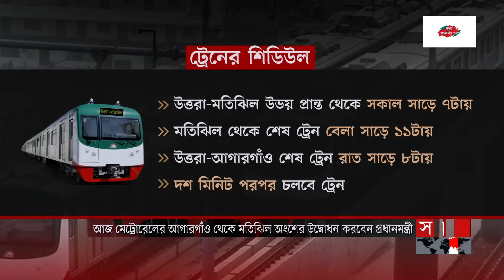কয়েক ঘণ্টার অপেক্ষা, মেট্রো যাবে মতিঝিল | Dhaka Metro Rail | Uttara to Motijheel | Somoy TV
Somoy TV: t.ly/Se1z
Somoy TV Bulletin: t.ly/iqIq
Somoy Entertainment: t.ly/3dWC
Somoy Sports: t.ly/iASp
SOMOY TV ISLAMIC: t.ly/zU6a

Somoynews.tv: t.ly/Y7ab
খেলার সময়: t.ly/xJ5H
সময়ের গল্প: t.ly/EW3M
এ সময়ের বাণিজ্য : t.ly/m3ir

Groups:
Somoy TV (Official)✅: t.ly/ajiO
Somoy Entertainment✅: t.ly/8CLh
Somoy Business✅: t.ly/4xaJ